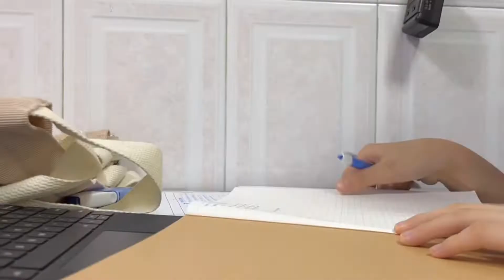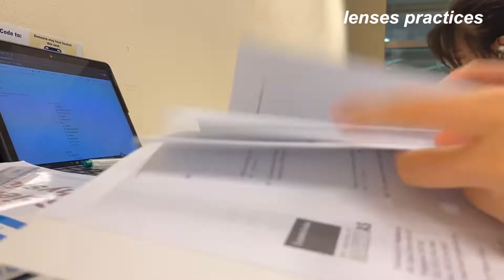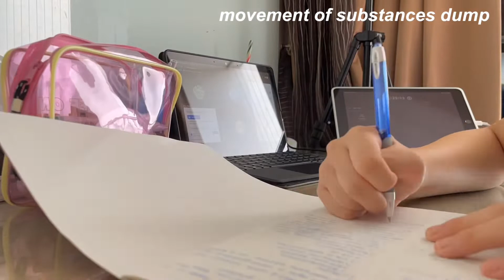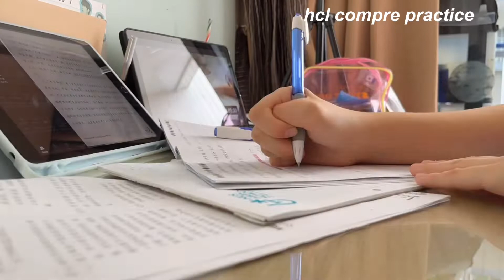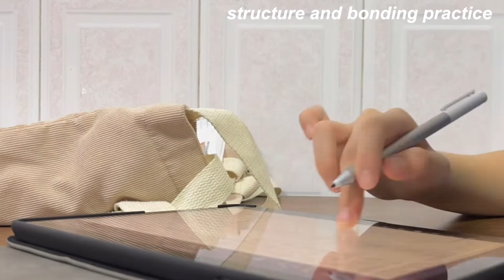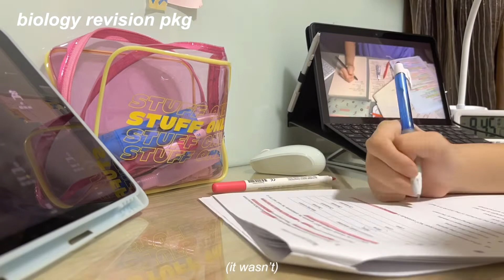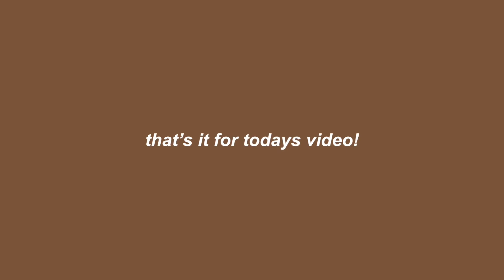productive high school vlog pt2. || 11h study days, insane productivity || [nus high student life]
a text from pei:
[hewoo everyone! welcome back or to my channel! I hope yg enjoyed tdys video, i genuinely dont know how i was so motivated and productive next wk but i hope i get that productivity back bc its 2 days to my exam (as of the day of posting) :cc hope i do well haha and i wish the Os and As students all the best!! anyways, take care and stay healthy! byeeee~]

starbies cup: online platform (idk where lol)

editing !
editing app: VLLO (full)
thumbnail editor: Canva
ipad space grey
iPhone 13 pink
logitech wireless bluetooth keyboard
microsoft green mouse

socials !

music !

abt me !
im a year one student at NUS high school of math and science and I enjoy posting, editing and creating vlogs and content for YouTube. follow me to join my journey in NUS high!

w